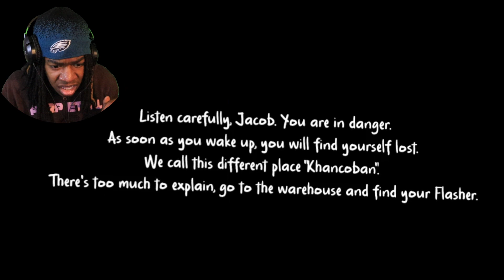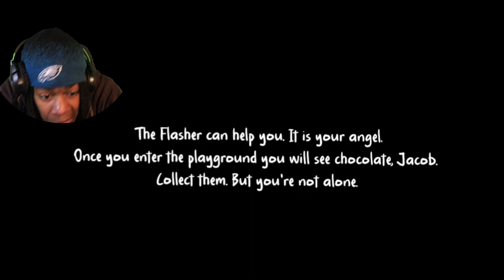BUCKY, THE ANIMATRONIC BUNNY THAT KIDNAPPED ME | Bucky's Grounds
Join me as I take on the challenge of escaping from Bucky the Animatronic Bunny. From the eerie grounds of Bucky's playground, can I make it out alive?

If you disliked the video leave a comment on why, if you enjoyed the video and would like to see more, leave a comment on what you would like to see in the future ‼️

Drop A Follow On The Twitch For Exclusive Content & Early Videos,